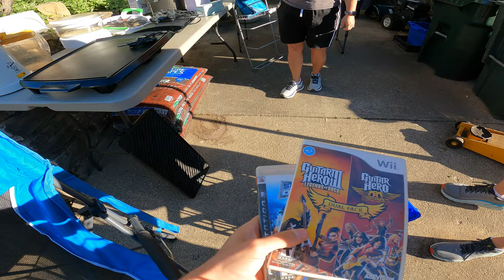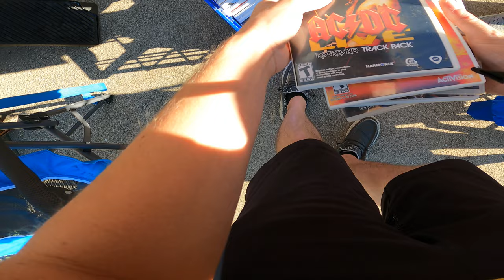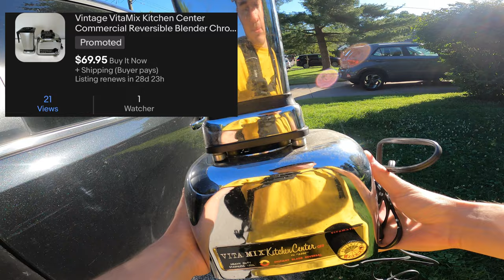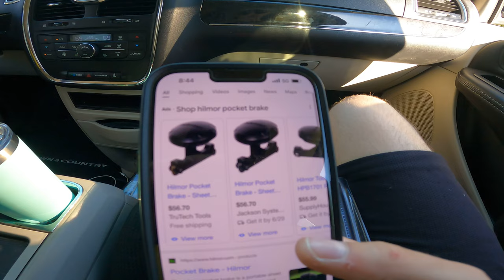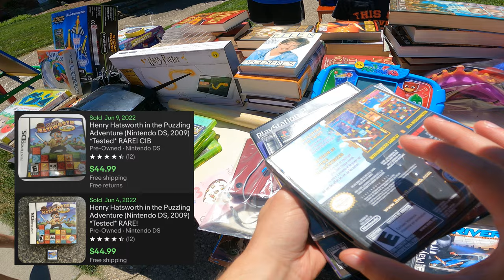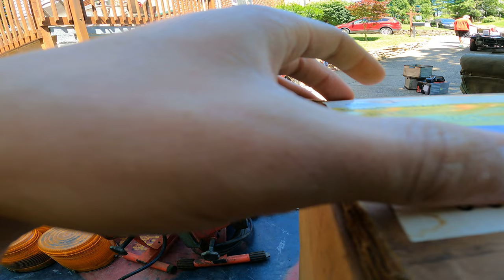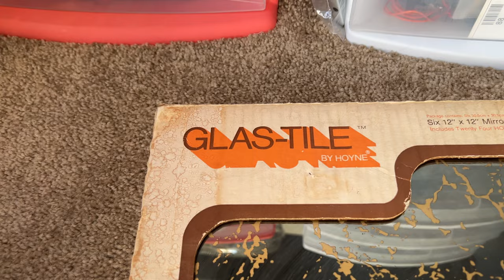Pulling HUNDREDS Out of a FREE Garage Sale Pile!